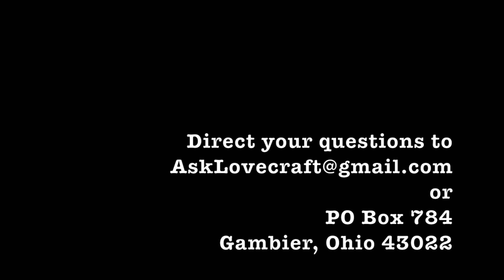Ask Lovecraft - Cat Breeds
In which we compare pusses.